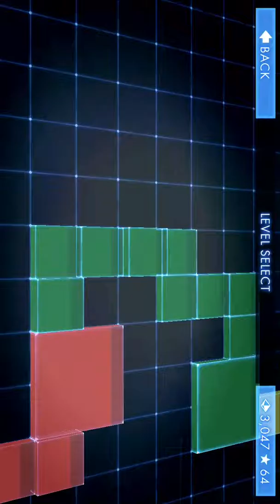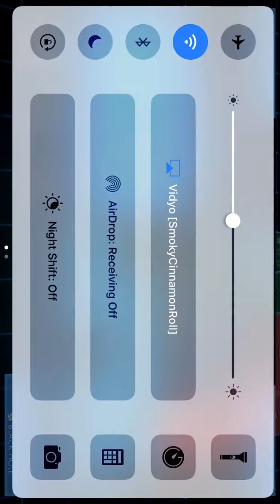Geometry Wars 3 :'')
I'm sorry it recorded the screen like that but I can't fix it